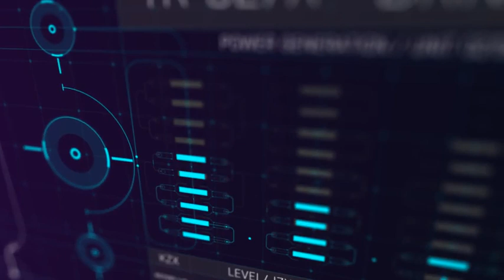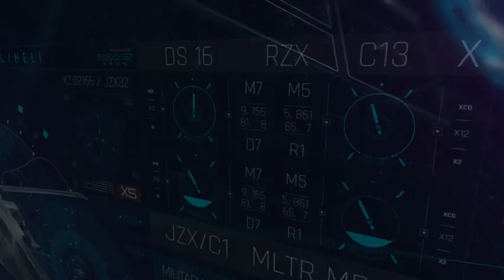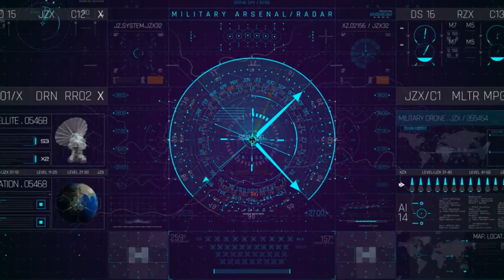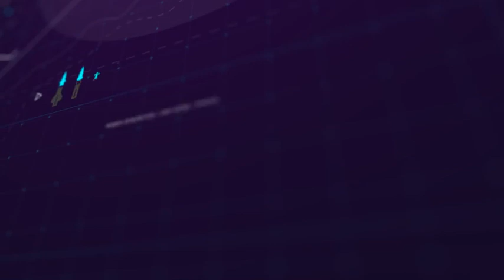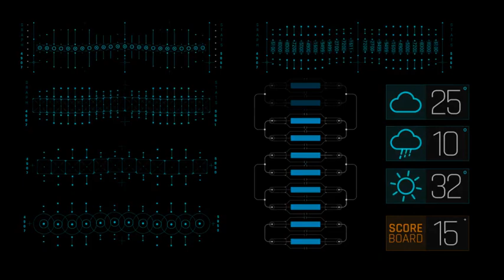33 HUD UI Pro Screens - After Effects Template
33 HUD UI Pro Screens has 33 Pro HUD Display Screens. Each display screen has a main Hero HUD design in the center and the futuristic HUD assets are built and developed around it to show different complex functions of the interface.

It has 7 categories of Telecommunications, Medical, Military, GPRS, Match, Ship Cockpit and Machines. Created with After Effects shape layers, the vector-based elements are super easy to edit and re-size. Original size is Ultra 4k 3840 X 2160. Full HD 1920 X 1080 size is also available

HUD UI PRO Pack is expertly designed and well organized, with all of the main screens and asset elements grouped into folders, so it couldn’t be easier to find what you are looking for and to put your high quality, professional HUD design together.

After Effects Template Features:
- 33 HUD UI Pro Screens
- Tons of HUD Assets
- 3840 X 2160 & 1920 X 1080
- After Effects CC 2015 and above versions
- 100% After Effects
- Resizable and Editable Vector Shapes
- Transparency, Drag and Drop on top of your footage
- Global and Local Smart Color Controller
- 3D Objects HD size, Png Format with Transparency